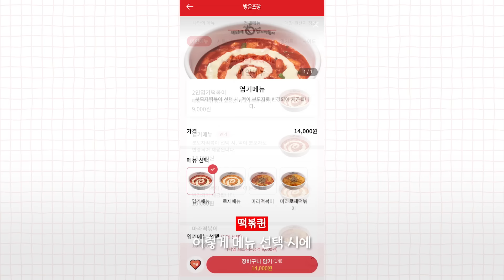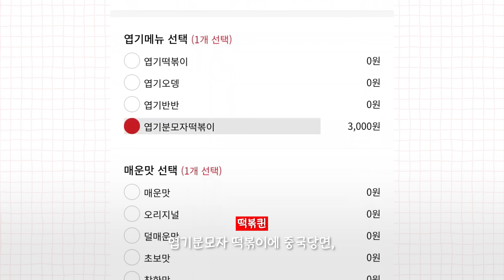엽떡 내부자들만 아는 극비 메뉴 공개합니다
침 닦을 준비하고 시청하세요